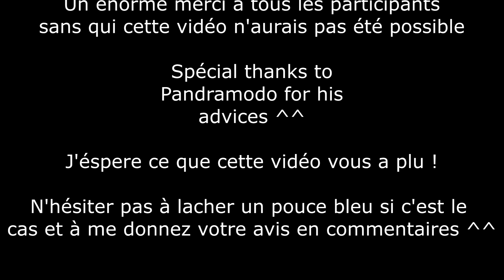Vidéo spécial 14 Juillet sur Warthunder ! FR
Voici la vidéo événement du 14 juillet 2019 réalisé par moi-même et toutes les personnes qui m'accompagner !

Un énorme merci encore une fois à tous les participants qui m'ont accompagné pour le tournage !

Spécial Thx to Pandramodo for his advices
[Merci à Pandramodo pour c'est conseils]

Comme dit plus tôt j’espère que la vidéo vous plaira et si c'est le cas n'hésiter pas à lâcher un petit pouce bleu pour récompenser le travail effectuer ^^.

Bonne vidéo ;)